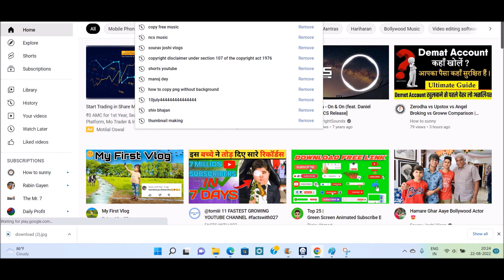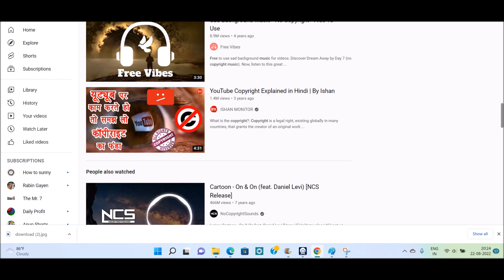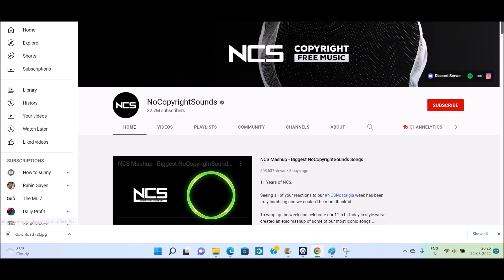Free No Copyright Background Music For Youtube Videos !! कहा से ले ? 2022 .